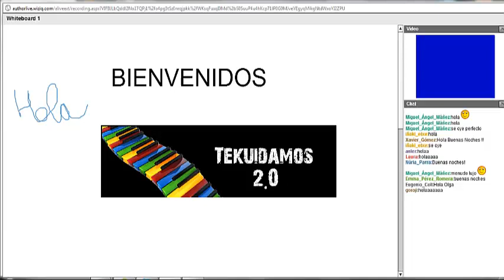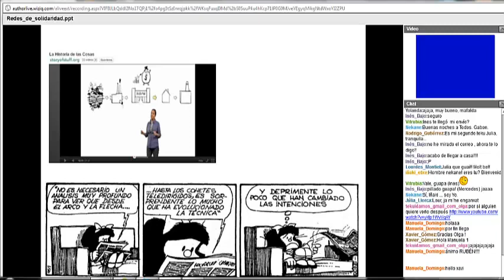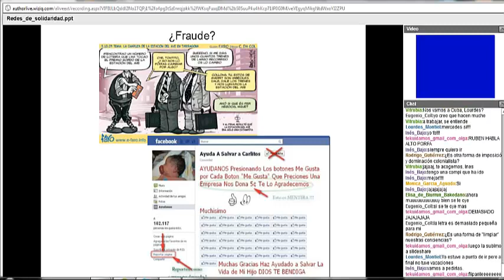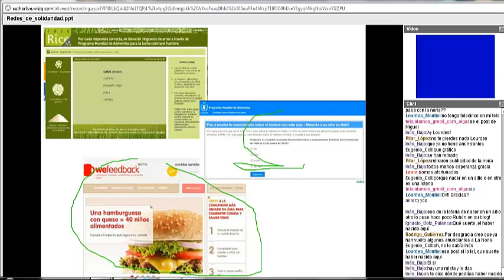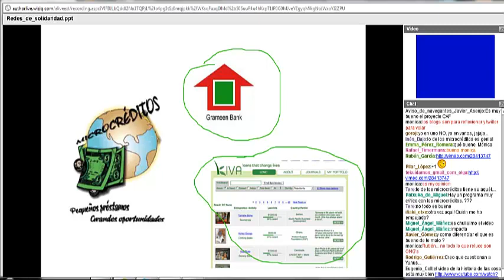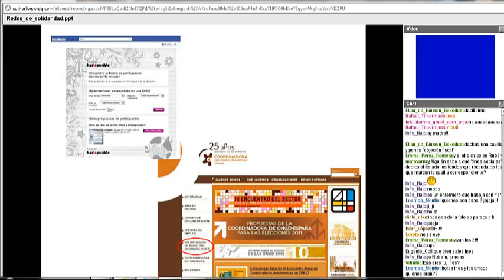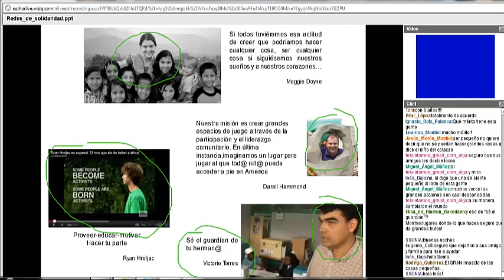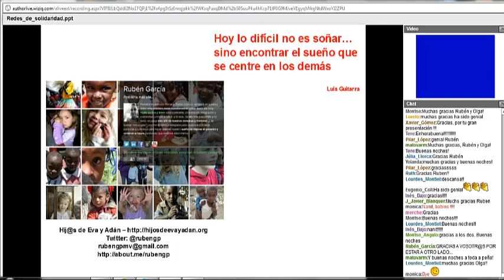Redes de solidaridad... otro mundo es posible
En esta sesión de Tekuidamos 2.0 nos ponemos nuestra cara más solidaria para hablar con Rubén García (@rubengp) pediatra y autor del blog Hijo@s de Eva y Adán http:--hijosdeevayadan.org, un mago capaz de convertir un cumpleaños cualquiera en la sonrisa de muchos niños.